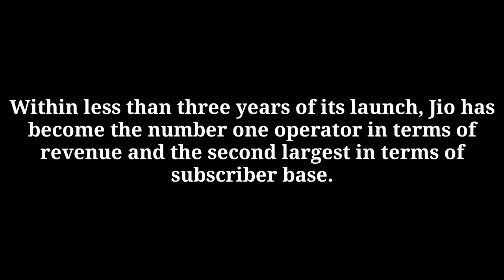Jio gigafiber launched,Price,Speed, all details.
Hello Guys Jio gigafiber was launched today,all the details about price,speed,what will you get free,are given in this video,hope you will like the video,if any queries do ask in the comments.